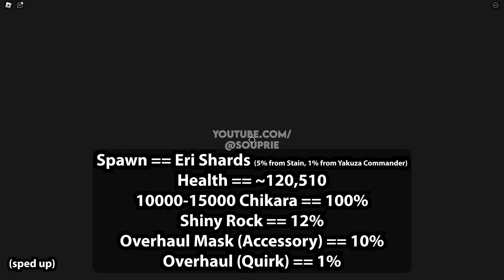All Boss Drop Chances & Boss Stats (Anime Fighting Simulator X)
In this video, I'll be telling you all the boss drop chances and the boss stats in Anime Fighting Simulator X.

| Timestamps |
0:00 Intro
0:08 Hand Demon
0:25 Monkey
0:45 Arlongo
1:03 Armored Titan
1:20 Shukaku
1:39 Frieza
1:57 Overhaul
2:15 Outro